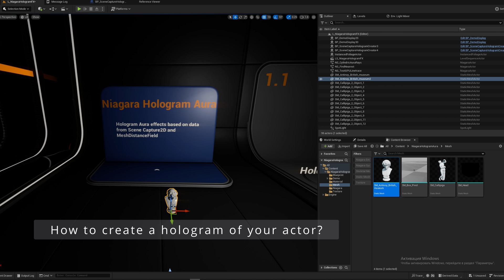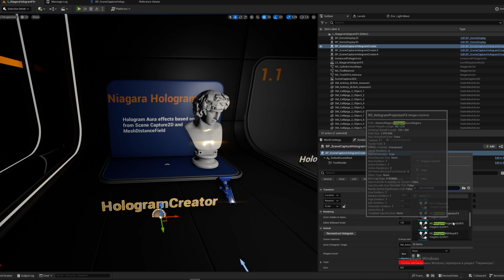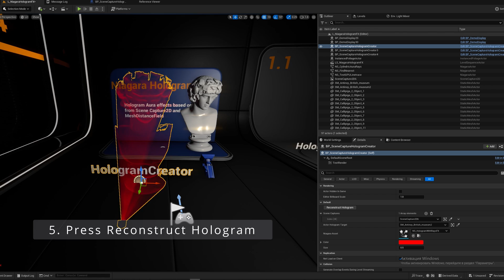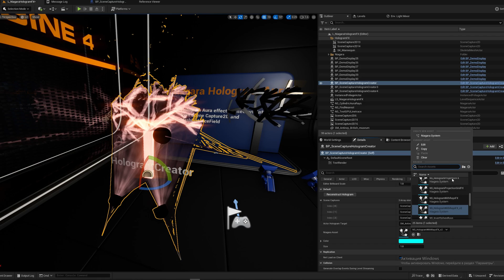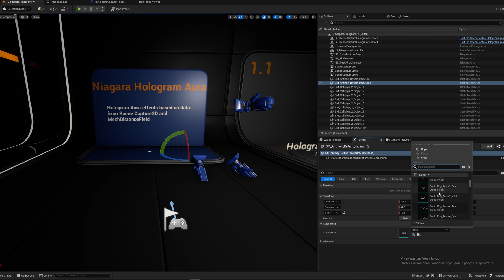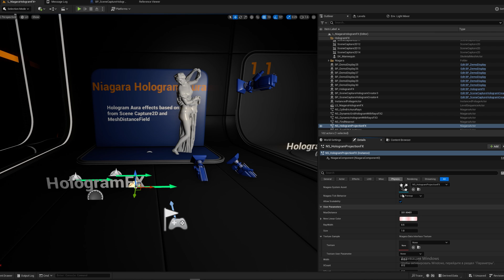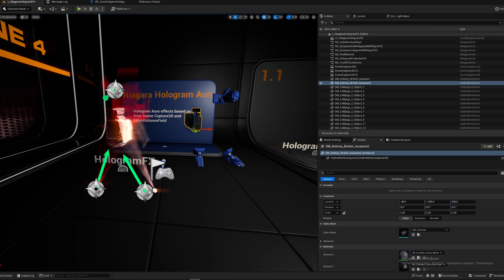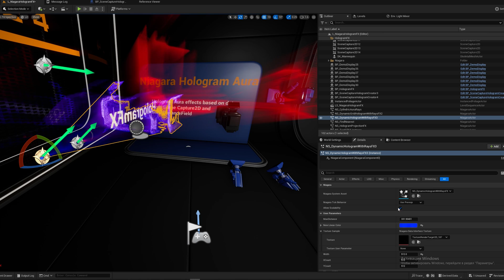Unreal Engine 5 | Niagara Hologram Aura | Marketplace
Experiments with hologram reconstraction of Mesh with use Scene Capture, MeshDistanceField.
Demo of room and instructions for using assets and systems.

channel support
USDT 0xA5F35Db43B5F73D502f24a42e91096d925ECc497